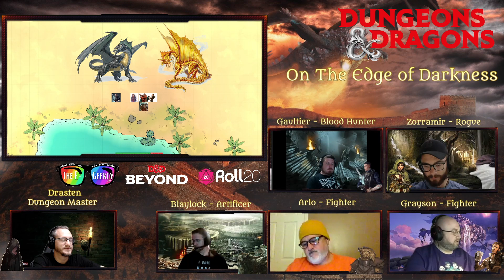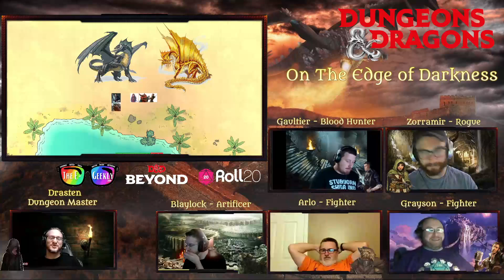Episode 83 - On The Edge of Darkness - Zorramir's Fate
The party heads into the desert and find the fate that awaits Zorramir.